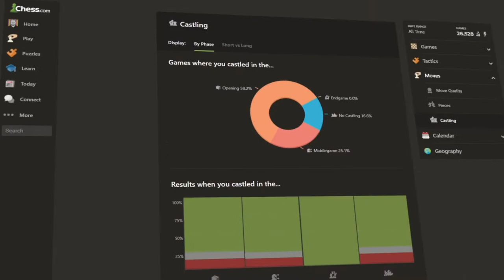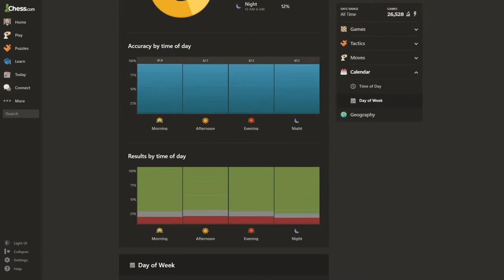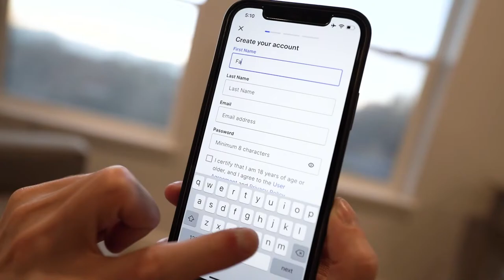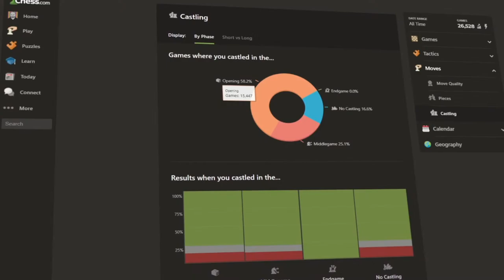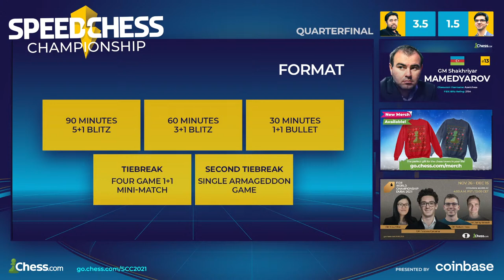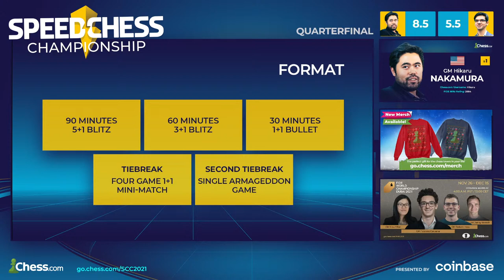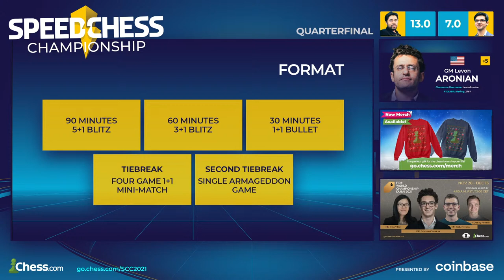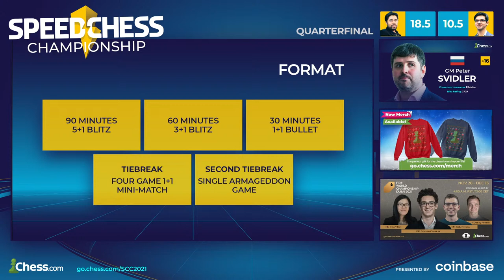Hikaru vs. Anish Giri | Speed Chess Championship 2021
The Main Event of the 2021 Speed Chess Championship runs from November 8 until the finals on December 19, 2021. The $100,000 prize fund and the 2021 Chess.com speed chess championship title are up for grabs.